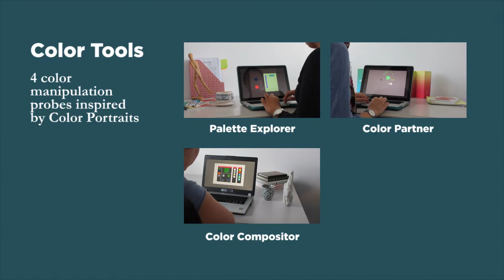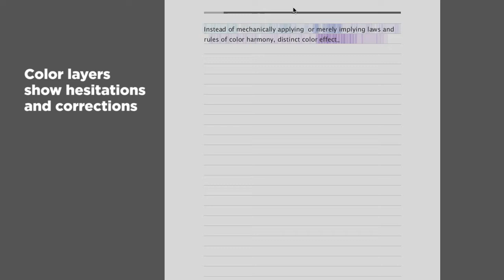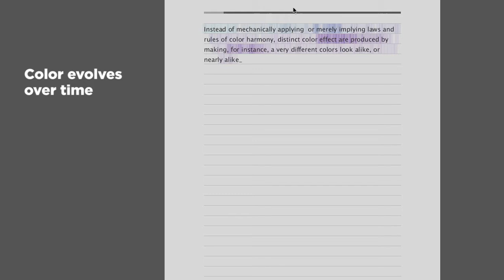Color Portraits: From Color Picking to Interacting with Color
Ghita Jalal, Nolwenn Maudet, Wendy E. Mackay

Although ubiquitous, color pickers have remained largely unchanged for 25 years. Based on contextual interviews with artists and designers, we created the Color Portraits design space to characterize five key color manipulation activities: sampling and tweaking individual colors, manipulating color relationships, combining colors with other elements, revisiting previous color choices, and revealing a design process through color. We found similar color manipulation requirements with scientists and engineers. We designed novel color interaction tools inspired by the design space, and used them as probes to identify specific design requirements, including: interactive palettes for sampling colors and exploring relationships; color composites for blending and decomposing colors with other elements; interactive histories to enable reuse of previous color choices; and providing color as a way to reveal underlying processes. We argue that color tools should allow users to interact with colors, not just pick or sample them.